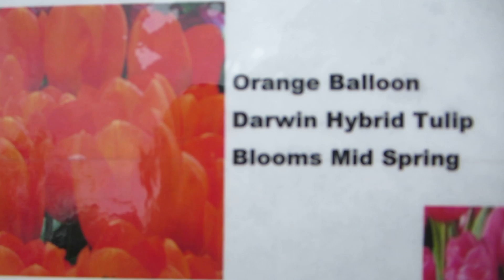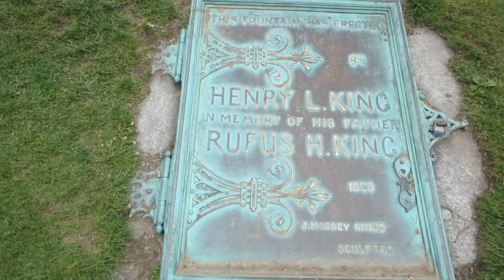The Albany Tulip Festival in New York, USA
Albany Tulip Festival in the capital city of Albany, New York, USA,

The Tulip Festival is Albany’s signature spring event. Featuring annual traditions rooted in the city’s rich Dutch heritage, nearly one hundred artisans selling their handmade crafts, a fine arts show, delicious food, the KidZone family fun destination, two stages of world-class live entertainment and more than 140,000 tulips in 150 different varieties, the Tulip Festival is a sparkling showcase of local culture and business. It all takes place in historic Washington Park, the 81-acre “crown jewel” of the City.

Mayor Erastus Corning 2nd declared the tulip as Albany's official flower on July 1, 1948, there has been a Tulip Festival every year since.

On July 11, 1948 Queen Wilhelmina of the Netherlands selected the "Orange Wonder", an 18-inch tall tulip that is orange-shaded with a scarlet toward the center as Albany's tulip.

The first Tulip Fest was celebrated the next year on May 14, 1949 with opening ceremonies still carried on today as tradition, such as the sweeping of State Street and the crowning of a Tulip Queen.

In 1997 to commemorate the 50th anniversary of the festival the state of New York designated Albany as the "I Love New York Spring Destination"

For the 50th anniversary a descendant variety of the "Wonder Orange" tulip was found in the Netherlands, and the new variety was named "City of Albany"

Albany Tulip Festival is FREE & open to the public

Albany Tulip Festival
Mother's Day Weekend

The 68th Annual Albany Tulip Festival was held on

Albany is the capital of the U.S. state of New York and is roughly 150 miles from New York City.

The New York State Capitol Building is located in The Empire State Plaza

New York State symbols:
State Bush - Lilac
State Flower - Rose
State Fruit - Apple
State Motto - Excelsior
State Nickname - The Empire State
State Slogan - I Love NY
State Tree - Sugar Maple
State Bird - Eastern Bluebird
State Animal - Beaver
State Gem - Garnet

‪#‎Albany‬ ‪#‎AlbanyNY‬ ‪#‎AlbanyNewYork‬ ‪#‎AlbanyTulipFestival‬ ‪#‎TulipFestival‬ ‪#‎Tulip‬ ‪#‎Tulips‬ ‪#‎UpstateNY‬ ‪#‎UpstateNewYork‬ ‪#‎NY‬ ‪#‎NYC‬ ‪#‎NYS‬ ‪#‎NewYork‬ ‪#‎NewYorkCity‬ ‪#‎NewYorkState‬ ‪#‎flower‬ ‪#‎flowers‬ ‪#‎spring‬ ‪#‎springtime‬ ‪#‎WelcomeSpring‬ ‪#‎SpringFlowers‬ ‪#‎OrangeWonder‬ ‪#‎OrangeWonderTulip‬ ‪#‎QueenWilhelmina‬ ‪#‎KingdomoftheNetherlands‬ ‪#‎TheNetherlands‬ ‪#‎Netherlands‬ ‪#‎Dutch‬

HD Video
Albany capital city, New York state, The United States of America USA country, North America continent